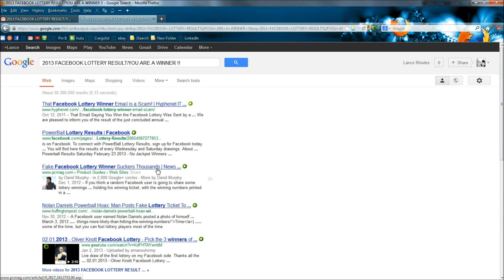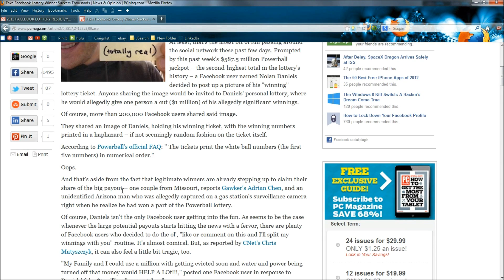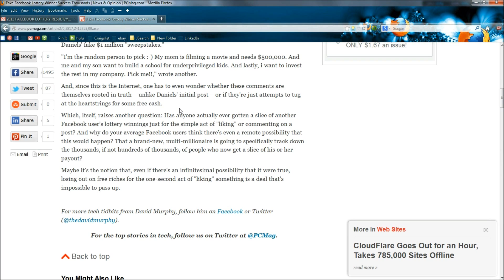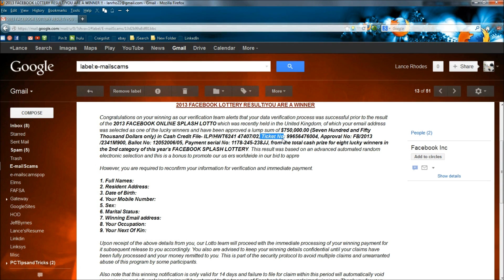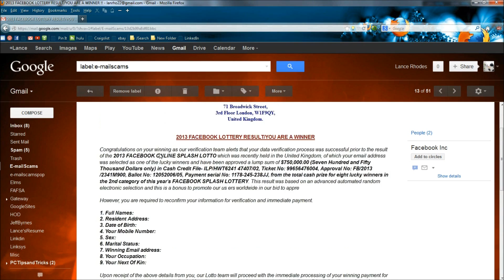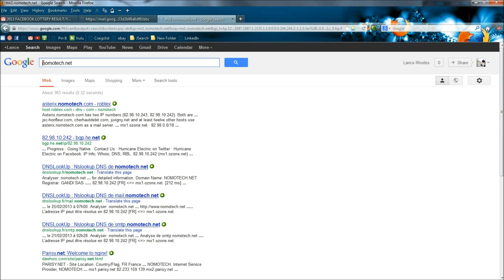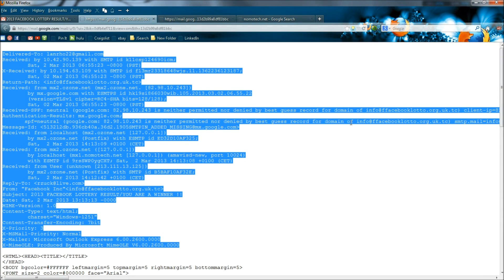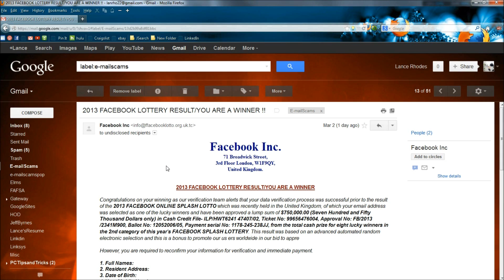Facebook Lotto 2013 Winner E-mail Scam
In this video I will cover the Facebook Lotto 2013 Winner e-mail Phishing Scam. I will show you a few different ways you can determine if an e-mail is fake or not